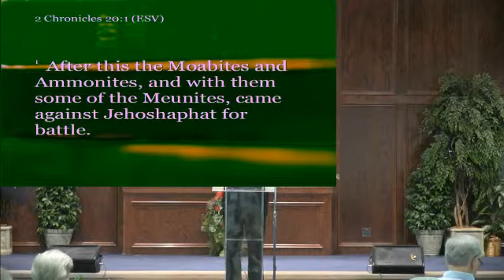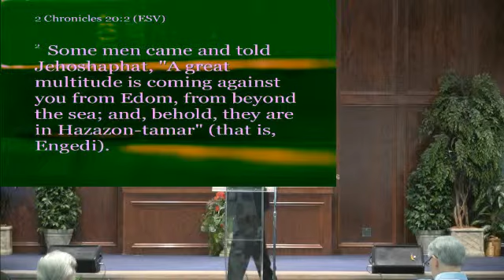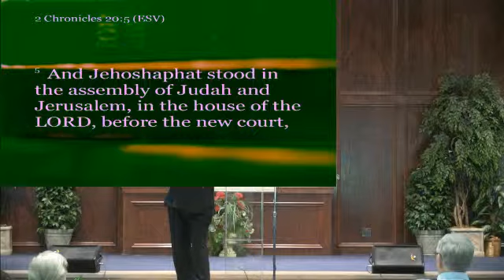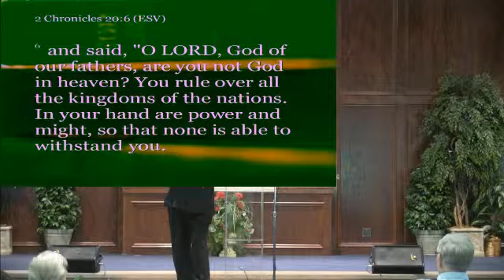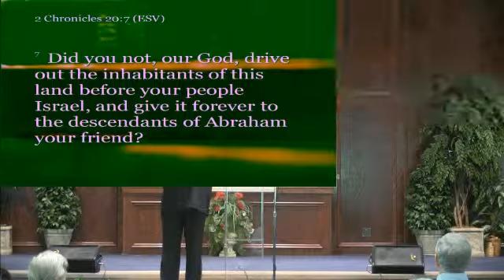Sunday Morning Joe Beam 8-4-13